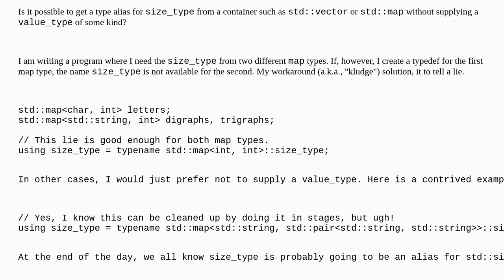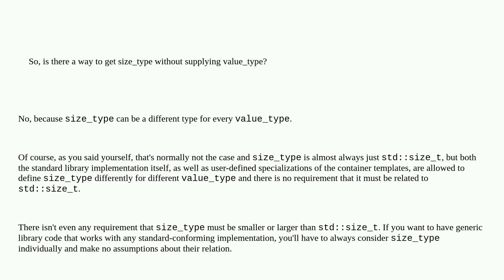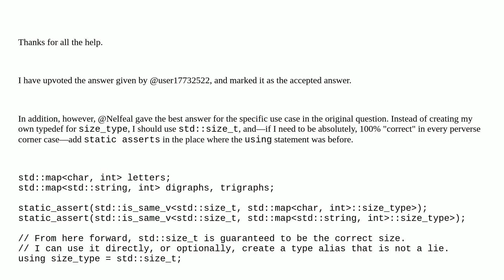Is there a generic way to get size_type from a C++ container?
A special thanks goes out to the community

  containers c++ templates size-type